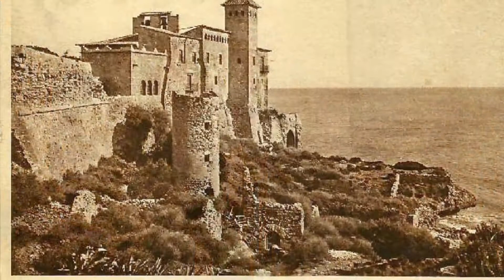PRELANZAMIENTO DEL LIBRO DE LOS CASTILLOS EN LA GUERRA CIVIL ESPAÑOLA